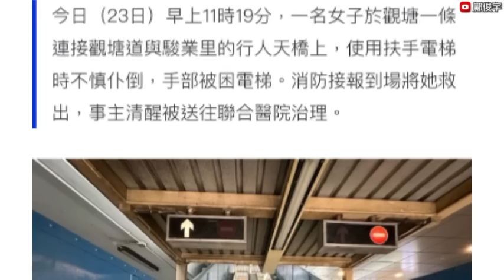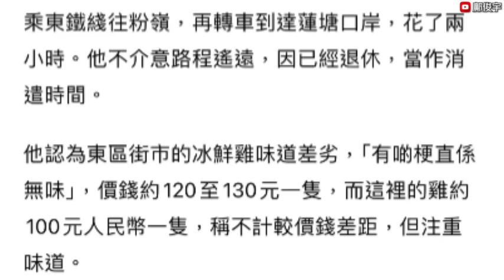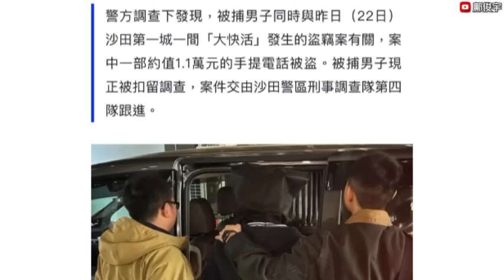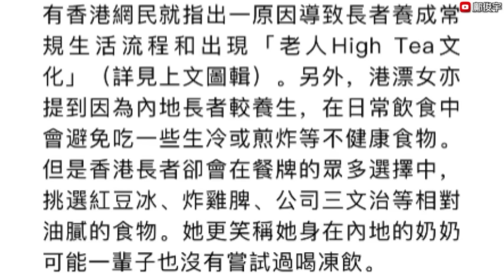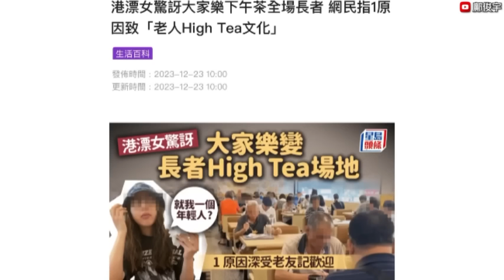住小西灣都北上買雞？女子遭扶手梯夾手被困？沙田慣賊專吼生果檔？23-12-2023